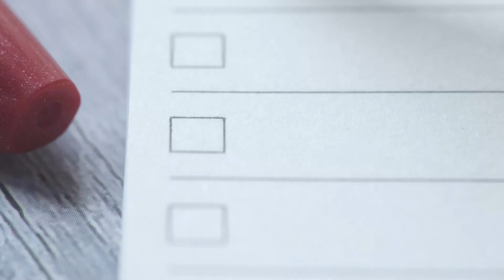💡5 BONNES habitudes dans la SÉCURITÉ !